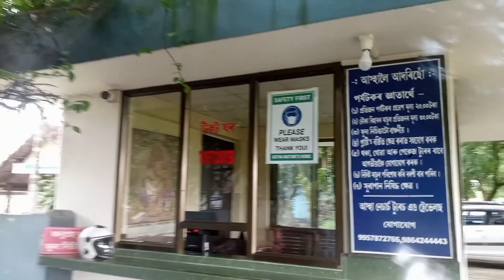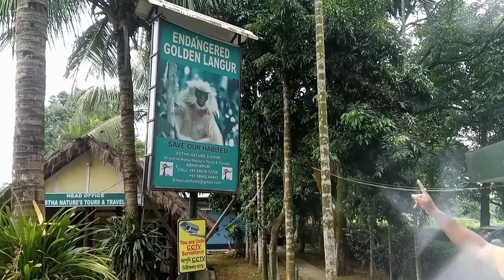Astha Resort Abhayapuri | Beautiful Resrot |Astha nature's Tour's Travel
RB vlogs Music Channel, Here you will get vlogging videos ,short

Astha Resort Abhayapuri | ধুনীয়া Resrot |Astha nature's Tour's Travel

Hello friends welcome back to RB Vlogs Music Channel
Today I have came to  Astha Resort located at Abhayapuri. I have came here to visit the resort and am also going to show the resort to you,here it have a beautiful park,ponds, and it also have many facilities like food and living, you can come here with your family and friends too,you will have great fun here.